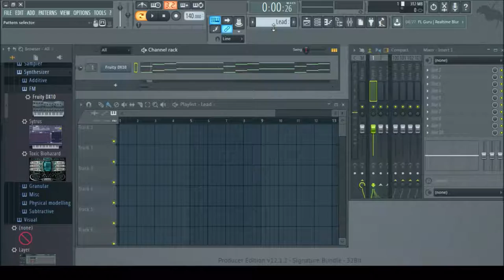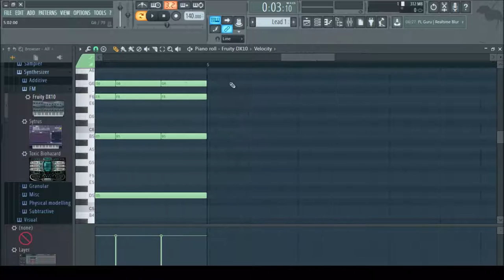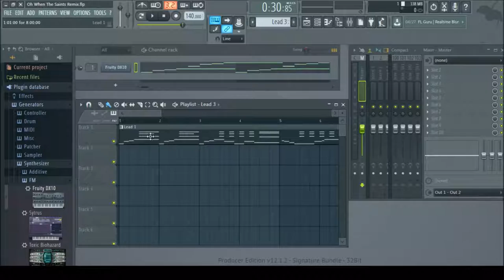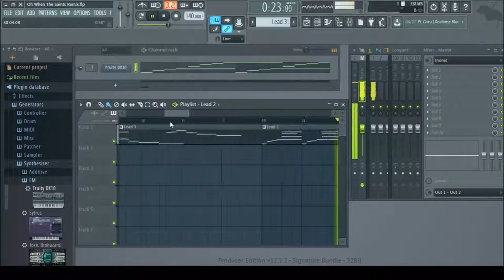The Saints Go Marching Remix (Music)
For a change, the music isn't just accompanied by a still image!
This song, The Saints Go Marching,  will sound quite familiar, on account of its being used by every marching band ever. The version I kept humming was quite different from the original, so I decided to remix it.

Tell me what you thought of this down below!
All of my songs are Creative Commons. All I ask is that you credit me properly in your video and in the description. Thanks!

 Ask me anything on twitter, thanks!